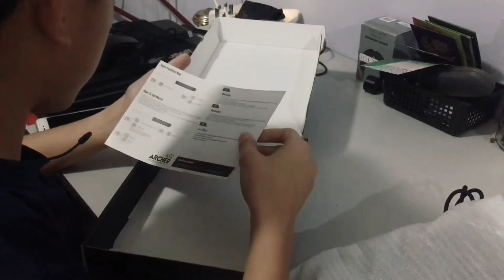Nyahkotak Mouse RGS571 and Keyboard archer K512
My friends